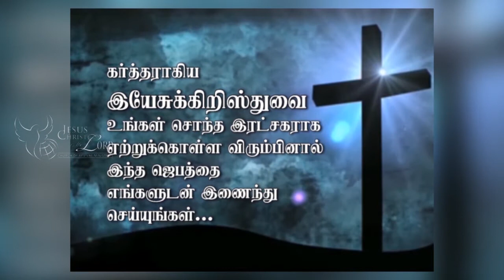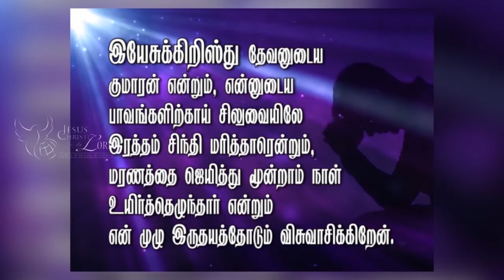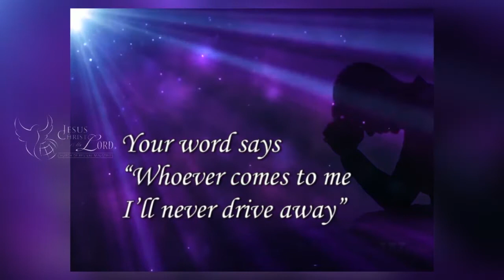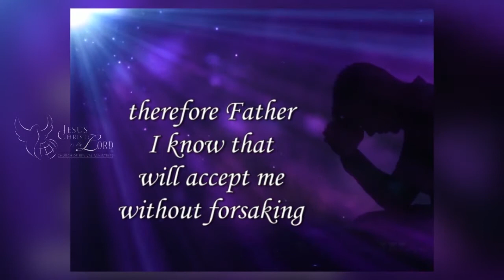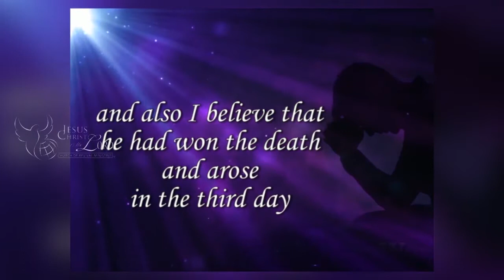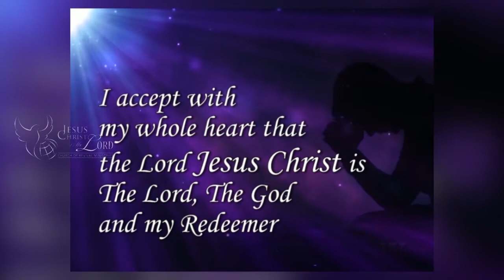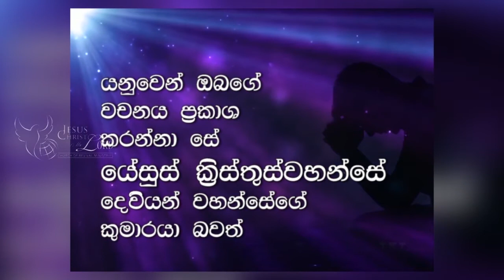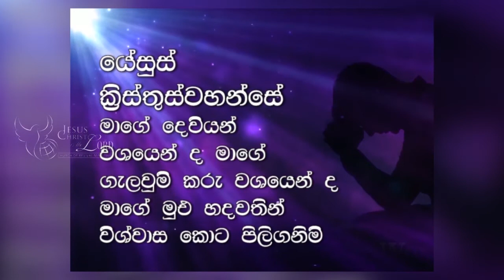யாருக்கு வெளிப்பட்டது? - (07th Aug 2022)